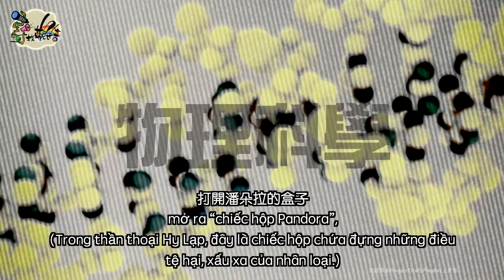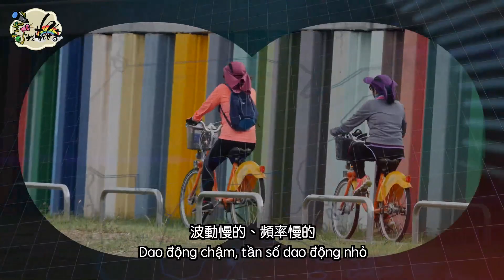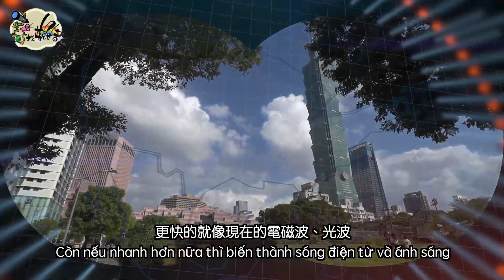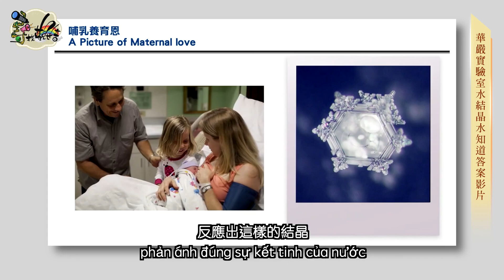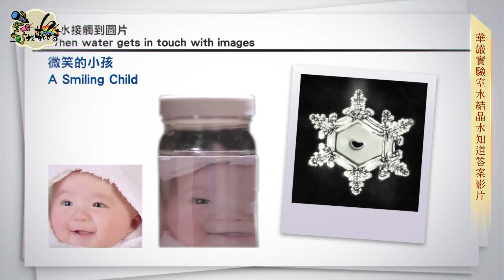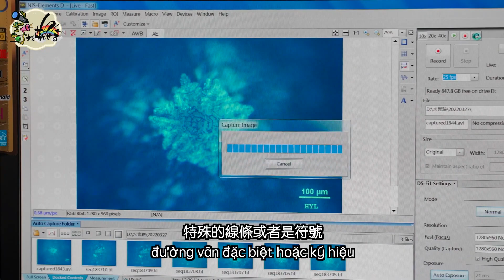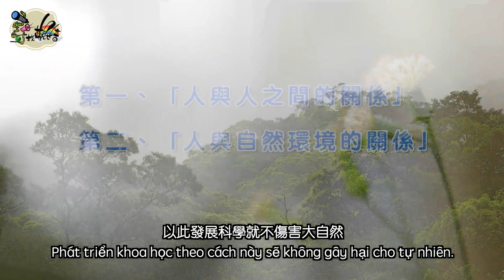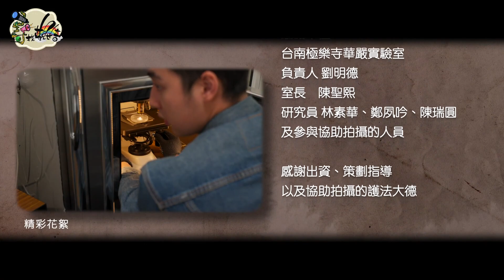ĐI TÌM QUÁN THẾ ÂM BỒ TÁT – Tập 5 _“Tâm trí giống như một họa sĩ, có thể vẽ tất cả các thế giới”